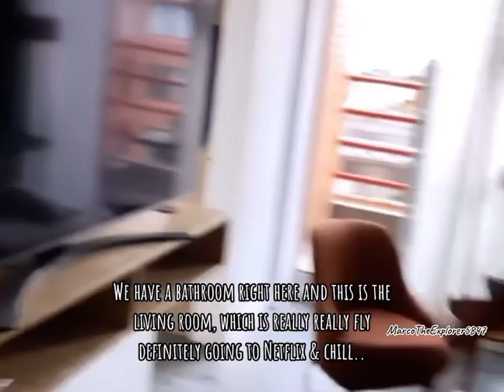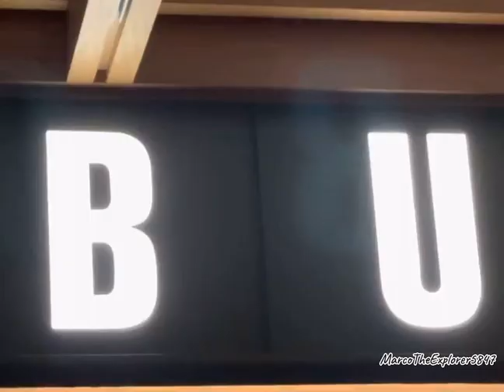ROLLING WITH THE ROLAS : IN-DEPTH LOOK ON WHY BOGOTA IS THE BEST KEPT SECRET ‼️🇨🇴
Here are the top five tourist attractions in Bogotá, Colombia:

 1. Monserrate: This iconic mountain is a must-visit, offering stunning panoramic views of the city and a beautiful church at the summit.
 2. Gold Museum (Museo del Oro): Explore a vast collection of pre-Columbian gold artifacts and learn about Colombia’s rich indigenous history.
 3. La Candelaria: This historic neighborhood is filled with colorful colonial architecture, street art, and charming cobblestone streets.
 4. Botero Museum (Museo Botero): Admire the works of famous Colombian artist Fernando Botero, known for his unique and exaggerated depictions of people and objects.
 5. Usaquén: This trendy district is known for its weekend flea market, artisan shops, and a variety of excellent restaurants.

Here are five inexpensive places to eat in Bogotá, where you can enjoy delicious Colombian cuisine without breaking the bank:

 1. Andrés Carne de Res Express: This chain of fast-food restaurants offers affordable, yet tasty Colombian dishes, including arepas, empanadas, and more.
 2. La Puerta Falsa: A Bogotá institution known for its traditional Colombian fare, such as tamales and ajiaco, at reasonable prices.
 3. Las Margaritas: A local favorite for its hearty and affordable Colombian meals, including bandeja paisa and sancocho.
 4. La Macarena: This neighborhood is dotted with small, budget-friendly eateries serving Colombian street food like almojábanas and buñuelos.
 5. Mercado de la Concordia: Visit this market for a variety of food stalls offering empanadas, arepas, fresh fruit juices, and other local snacks at affordable prices.

If you’re looking for upscale dining experiences in Bogotá, here are five of the most expensive places to eat in the city:

 1. Harry Sasson: This renowned restaurant offers a high-end gourmet dining experience, featuring a fusion of international and Colombian cuisine.
 2. El Cielo: A top choice for modern and avant-garde Colombian cuisine, El Cielo provides a fine dining experience with tasting menus.
 3. Criterion: Known for its elegant atmosphere and gourmet French-inspired cuisine, Criterion is a popular upscale restaurant in Bogotá.
 4. Leo Cocina y Cava: Leo is celebrated for its tasting menus that showcase Colombian ingredients in innovative ways, making it a top choice for gastronomic experiences.
 5. Castanyoles: An exclusive Mediterranean restaurant with a sophisticated atmosphere, offering a range of fine dishes and a diverse wine selection.

Bogotá offers several luxurious five-star hotels. Here are three of the top ones:

 1. The Ritz-Carlton, Bogotá: This luxury hotel is known for its opulent rooms, fine dining, and top-notch service. It’s located in the heart of the city.
 2. Four Seasons Hotel Casa Medina Bogotá: Housed in a historic building, this Five-Star hotel offers elegance, comfort, and a touch of Colombian heritage.

“BURGER BAR “BY EL CORRAL 🍔
📍Cl. 93a #12-57 Local 3 y 4, Localidad de Chapinero, Bogotá, Cundinamarca, Colombia

“ISOLA TRATTORIA BAR”🍝
📍 Cra. 35 8A-95, El Poblado, Medellín, El Poblado, Medellín, Antioquia, Colombia

BOGOTA AIRBNB LISTINGS 🏠

(( FOR MORE TRAVEL BASED CONTENT OR PERSONAL CONSULTATIONS FOLLOW US ON))
BRO’S ABROAD CEO: ​⁠ @marcotheexplorer5847

BRO’S ABROAD CFO:​⁠ @Flacothebachelor

BRO’S ABROAD COO:​⁠ @jdfinest1573

BRO’S ABROAD CEO: MarcoTheExplorer

BRO’S ABROAD CEO:FlacoThePlayMaker

BRO’S ABROAD CEO:Jdfinest1

((A SPECIAL THANKS TO ALL THE BRO’S ABROAD SUPPORTERS))‼️